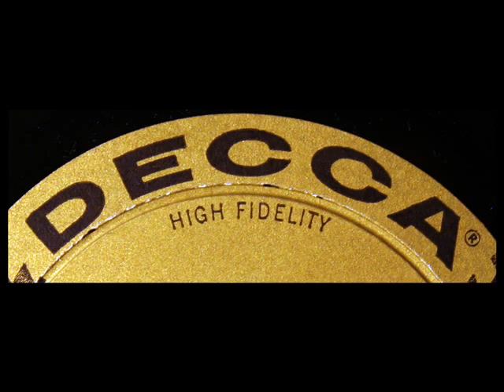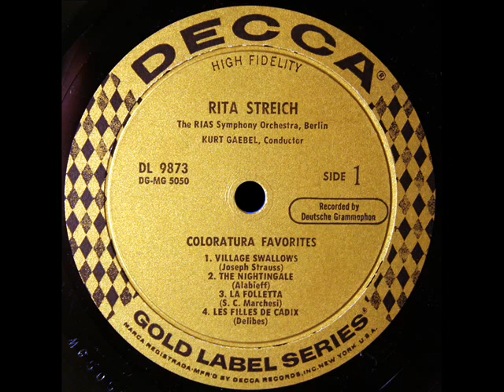Marchesi / Rita Streich, 1954: La Folletta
Digitized from the LP shown above, released in the mid-1950s on the Decca label.
"David Hertzberg"